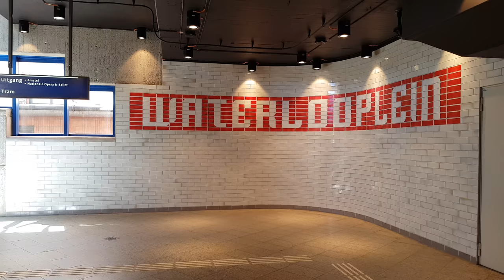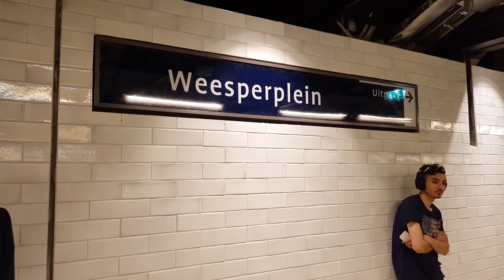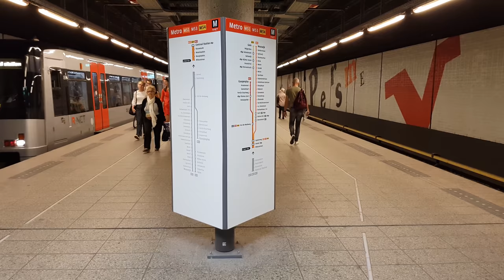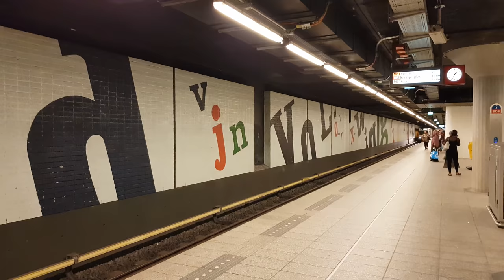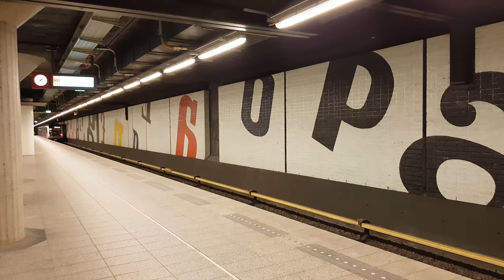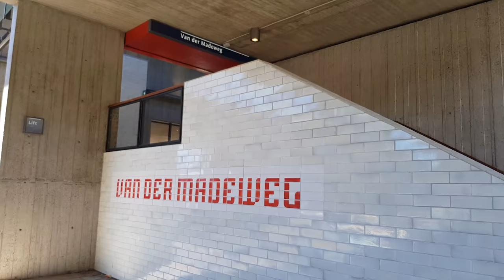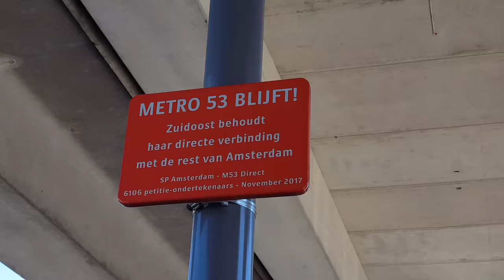Amsterdam Metro - Oostlijn stations - GVB R-net - 3 juli 2018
51 53 54
Centraal Station
Nieuwmarkt
Waterlooplein
Weesperplein
Wibautstraat
Amstelstation
Spaklerweg

50 53 54
Van der Madeweg

53
Venserpolder
Diemen Zuid
Verrijn Stuartweg
Ganzenhoef
Kraaiennnest
Gaasperplas

50 54
Duivendrecht
Strandvliet
Bijlmer ArenA
Bullewijk
Holendrecht
Reigersbos
Gein